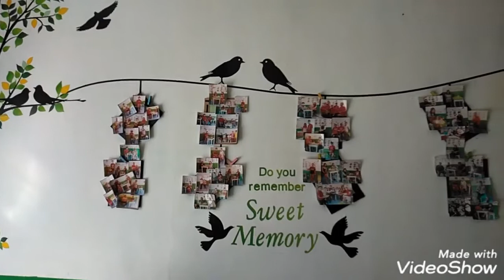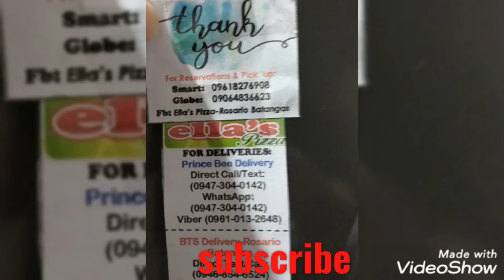Pizza ba kamo..tara sa rosario batangas at tikman ang ella's pizza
isang lugar na naman mga ka chubz ang ating nahagap so syempre cnubukan namin ..masarap mga ka chubz at sa price nya masasbi kung sulit..

subukan nyo mga ka chubz ng kau na msmo ang humusga..

salamat💕💕💕